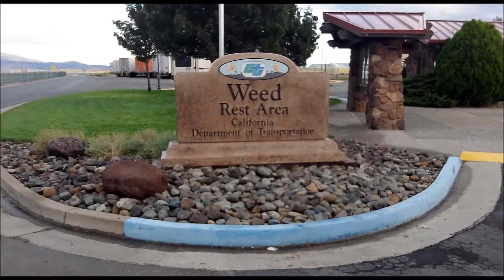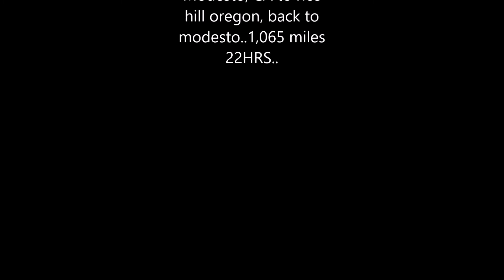Saddlesore1000.. First time for the 800 Dragster RR !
Chris Holton and Rick Kaiser traveled from modesto calif. to rice hill Oregon and back..1,065 miles and 22hrs. on the road...Officially the first I.B.A. certified saddlesore1000 for the MV AGUSTA 800 Dragster RR... sept. 30th 2017